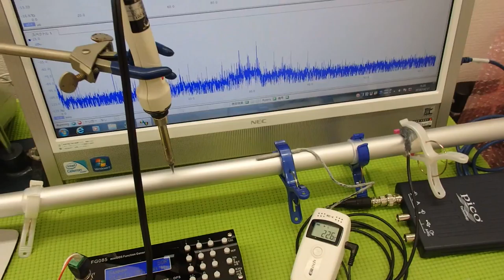超音波の発振制御システム ultrasonic-labo